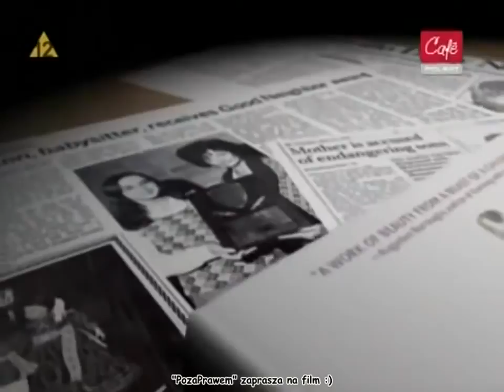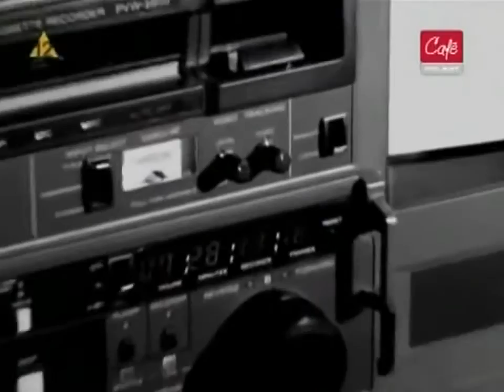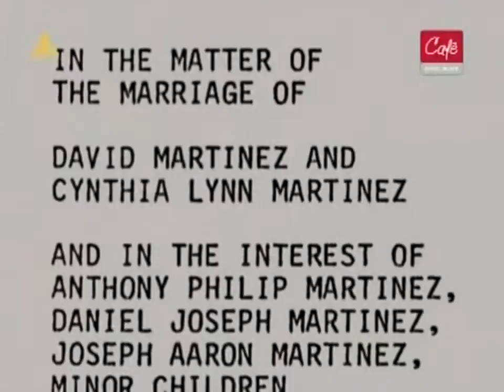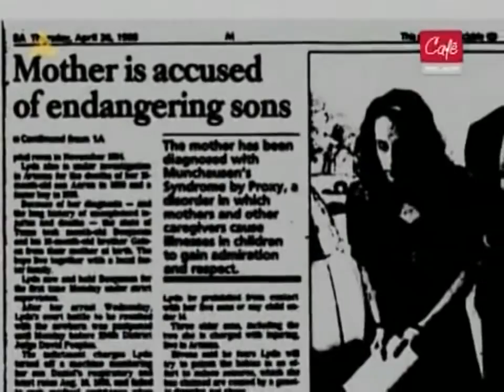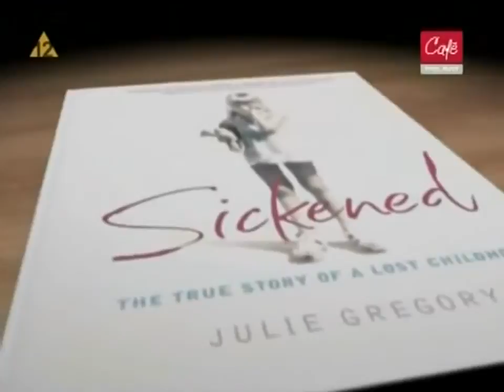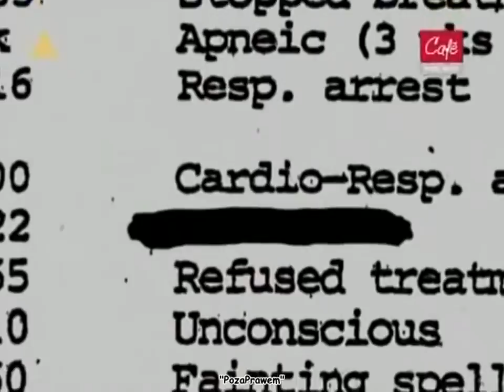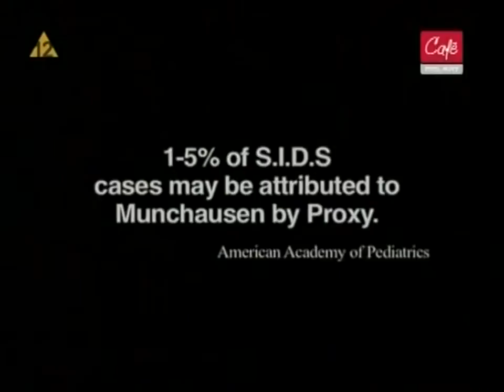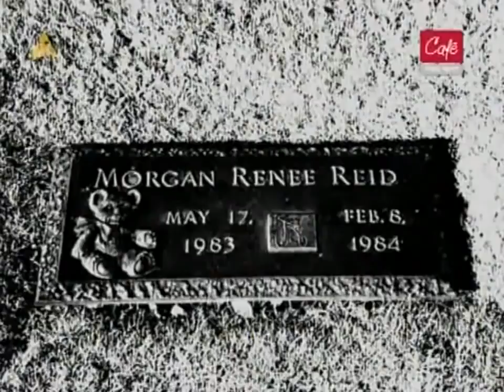Wyrodne matki cały film dokumentalny Dokument Lektor PL